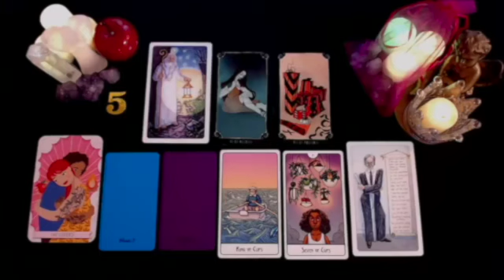CAPRICORN 💋THEY ARE COMING FOR YOU MY DARLINGS 👀🤦‍♀ YOU'RE MOVING TO POUND TOWN CITY! DECEMBER 2024